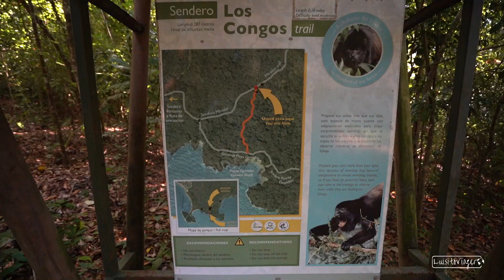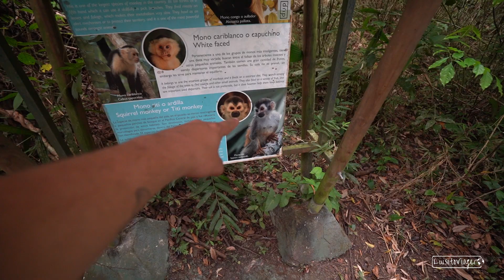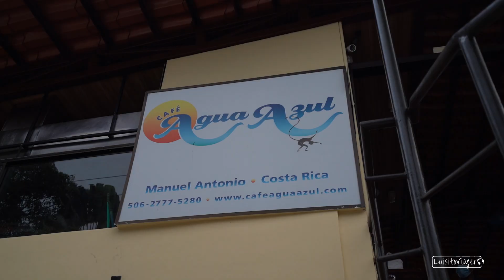Explorando el Parque Nacional Manuel Antonio, el más pequeño! - Costa Rica #13 Luisitoviajero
Mi viaje por Costa Rica y Panamá fue en el mes de febrero del 2022.

¡Hola! Soy Luis Aurelio Rodríguez y mi más grande pasión es viajar y compartir mis vivencias.🙌🏻

Aurelio Viajero es un blog de viajes, donde recorro países para asombrarnos con su cultura, historia, gastronomía, gente, experiencias, paisajes y todas las maravillas y sorpresas que esconde cada destino, en esta hermosa esfera azul, ¡que llamamos hogar! ✈️🌎

Este es un proyecto completamente independiente, así que me ayudas muchísimo;
-COMPARTIENDO MI CANAL!
-DEJANDO TU LIKE!
-CON UN SUPER GRACIAS!❤️

¿Cómo funcionan mis videos?
Yo planeo y organizo, todos mis viajes, nunca uso tours organizados.
Generalmente hago una serie de videos por cada país que visito, trato de recorrer lo más posible, y a lo largo de cada viaje/serie voy compartiendo, todo lo que necesitas saber.
Es por eso que, si planeas un viaje, te recomiendo ver las series completas, ya que, en cada capítulo, comparto datos como contactos, precios o simple contexto, que complementan a otros videos.

Actualmente, una Sony A7iii, un dron DJI mini 2, y una GoPro 9.

¿Cómo califico los lugares que visito?
No me encanta poner una calificación a un lugar, porque siempre estará implícita mi experiencia en el sitio, así que, por este motivo, trato de poner una calificación de 6 -10, SOLO EN LUGARES DE PAGA.

¿Puedo ayudarte a planear tu viaje?
¡Si! mis videos son exactamente, todo lo que te puedo recomendar, allí concentro toda la información que recojo y aprendo durante cada viaje.
No soy agencia de turismo, y me encantaría que al contrario, mis videos sean una motivación para aventurarse al mundo sin un itinerario de una tour operadora, incluso, si se puede, te des la oportunidad de un viaje en solitario.
*Si hay algo que no resuelva en mis videos, puedes escribirme por Instagram.

¿Te sirve saber el presupuesto entero de mi viaje?
Si bien lo podría mencionarlo, sería muy poco acertado, es imposible que gastes lo mismo que yo, cada quién tiene comodidades que no está dispuesto a sacrificar, todo el tiempo cambian precios en arrendadoras de autos, hoteles, vuelos, etc. También mi ritmo, así como ruta, cantidad de días, comida y tours, probablemente sean muy diferentes al viaje que tienes en mente.
En fin, por eso pongo los precios de todo en mis videos, para que tú mismo veas, en promedio cuánto cuestan las cosas, y puedas armar un itinerario, y por ende, un presupuesto.

¿Viajo solo siempre?
Es la forma en la que más me gusta viajar; Es la forma más pura de explorar tu versión de este hermoso mundo, ya que, en soledad, te verás obligado a hablar con extraños, y probablemente, termines con unos buenos nuevos amigos. Intentarás comunicarte de una forma diferente, veras otras realidades de más cerca, eres completamente dueño de tu tiempo, con tantos momentos sin nadie con quien compartir, platicar o distraerse, seguro habrá miles de reflexiones, e introspección, que, de otra manera, jamás llegarían a ti... Créeme, viajar solo, no es solo bonito, es enriquecedor, transformador, y te servirá para conocer a la persona que más tienes que conocer, ya que será la que te acompañé hasta el final, TU!

Te recomiendo estas temporadas en YouTube:👌🏻